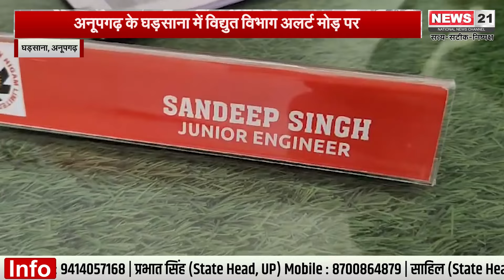अनूपगढ़ - घड़साना में विद्युत विभाग अलर्ट मोड़ पर